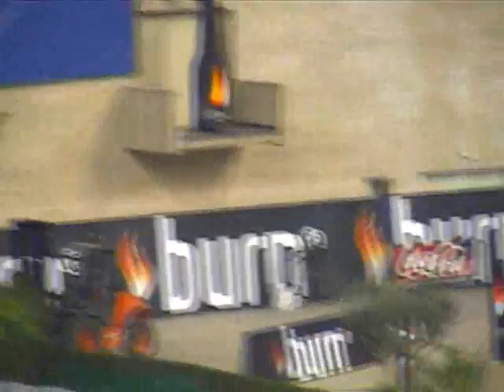M.Ś. Trial Barcelona 2007 cz.2.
trials,barcelona,indoor